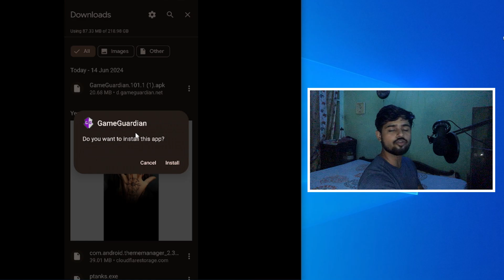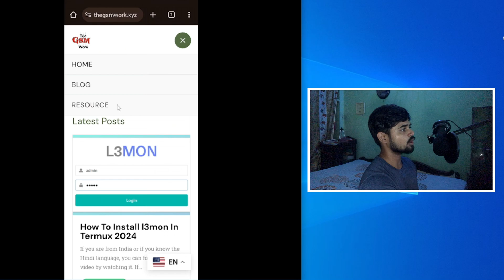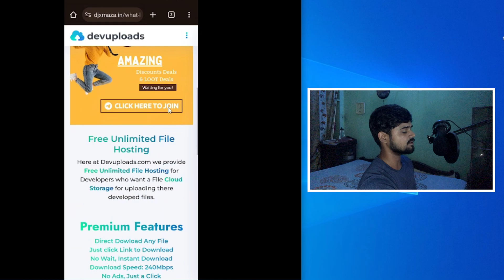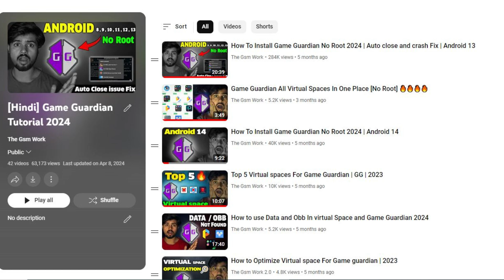Game Guardian App Not Installed Problem | Android 14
About This Video:- Today i will fix Game Guardian App Not Installed Problem | Android 14